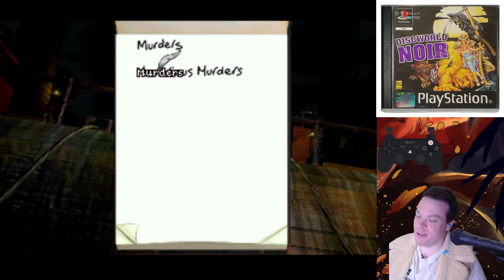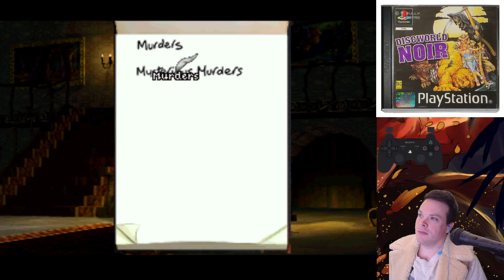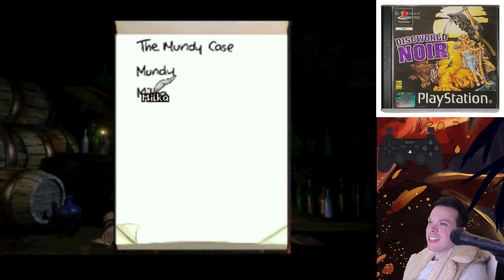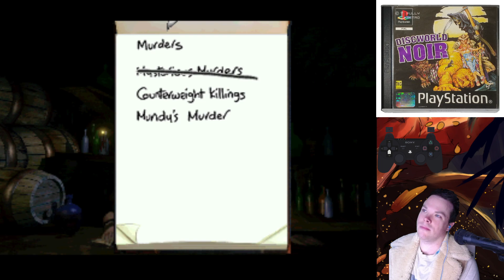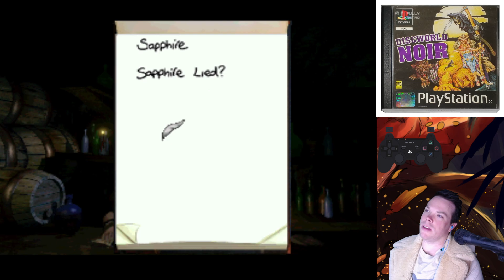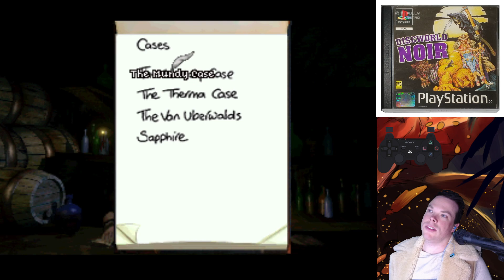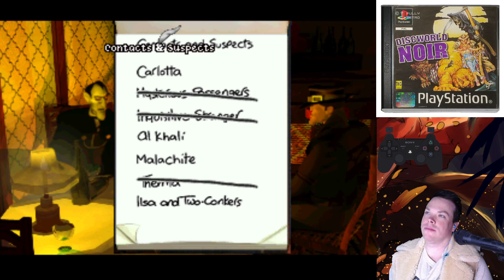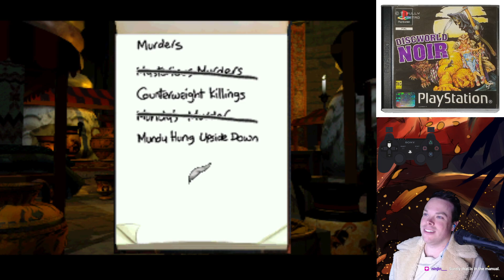Checking out the Infinite Fusion Changes then Disc NOIR